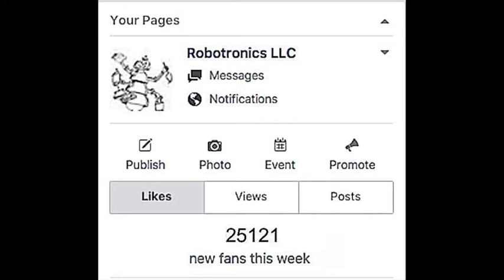ROBOTRONICS, LLC SEMINAR SERIES VIDEO TRAILER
This video trailer is promoting an absolutely free web-site that is specially designed to help very small businesses compete  in a global marketplace.  This web-site allows all of its viewers to freely share its content with others.  Viewers are also allowed to freely interact on the site with both the lecturer and other participants at the site.